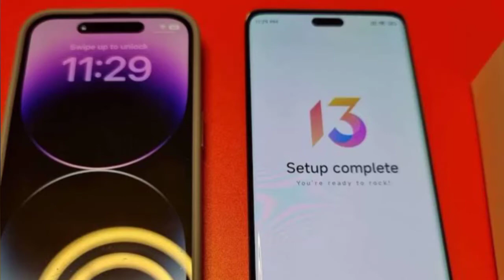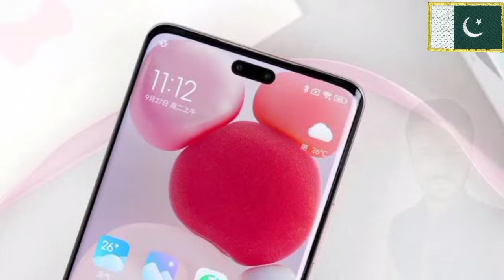Xiaomi civi 2 || Dynamic Island Notch || Xiaomi civi 2 Price in Pakistan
Keywords